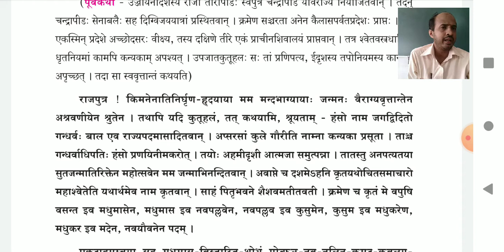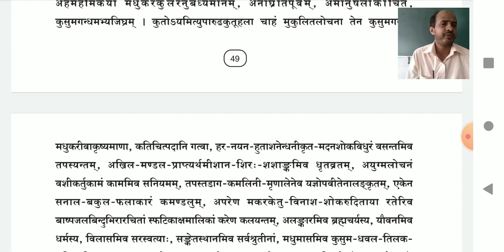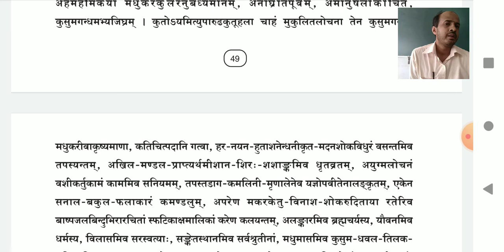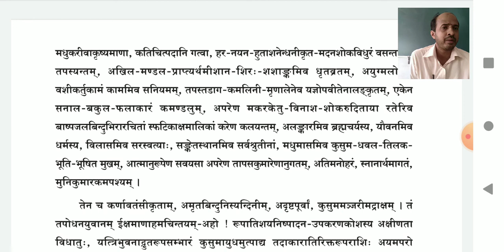अनुरागोदय: //part- 2 //Lesson-6 // 2nd PUC//by .Pro Vinayaka Bhat